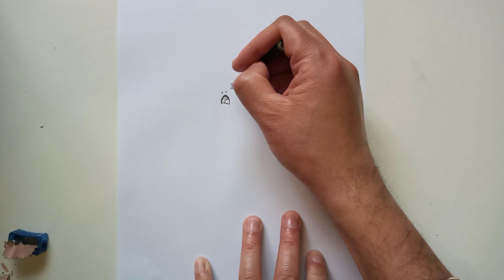COMO DESENHAR A TERRA | TEEN TITANS GO! | OS JOVENS TITÃS EM AÇÃO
Neste vídeo, apresentamos o passo a passo de Como Desenhar a Terra, do Teen Titans Go! - Os Jovens Titãs em Ação.

Saiba mais sobre o Teen Titans Go!

Redes Socias *_*